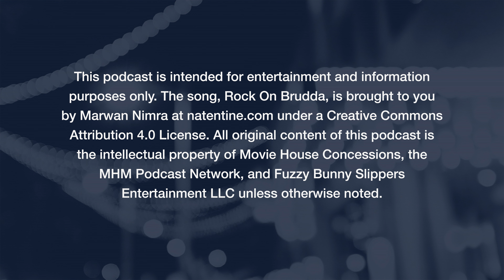Dredd (2012) Movie Review (Audio Only)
Movie House Concessions - Episode 102

Dredd (2012)
Starring
Director

Contents of This Review
Intro - 0:00
Summary - 1:20
Film's Numbers - 7:55
Why Did Chad Want To Review This Film? - 11:55
Where's The Sequel? - 17:02
Karl Urban - 25:27
Lena Headley - 30:11
Ending of the Film - 33:35
Rating the Film - 38:38
Closing - 41:02

Film Summary
In this film based on the 2000 AD comic strip Judge Dredd, Earth is a wasteland following a nuclear war. Civilization now lives in one massive city on the East Coast known as Mega-City One. Eight hundred million people live in the city, and seventeen thousand serious crimes are committed each day. The only tool against the crime are judges, who now serve as judge, jury, and executioner. The most vicious of the judges is Judge Dredd, who has been assigned to evaluate a new judicial officer who has telepathic powers. However, when Dredd and his trainee stumble upon a drug den in a high-rise building, they are forced to fight for their lives just to survive the day.

Photo: Entertainment Film Distributors